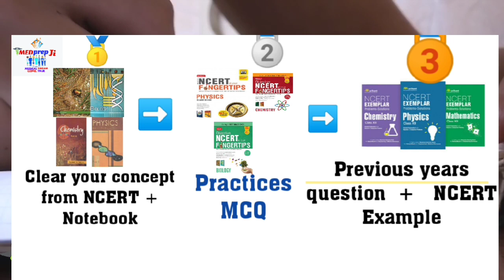Best Books + Strategy For NEET 2019 Last 3 Months to 40 Days | MEDprep Ji